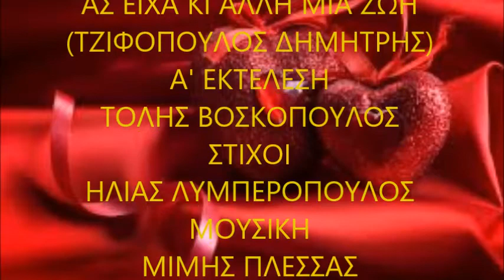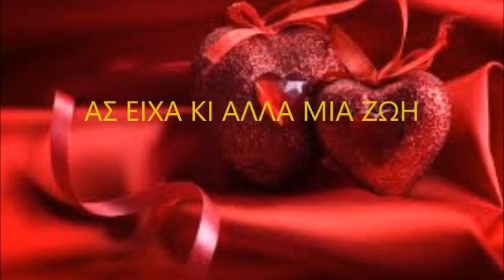ΑΣ ΕΙΧΑ ΚΙ ΑΛΛΗ ΜΙΑ ΖΩΗ - ΤΖΙΦΟΠΟΥΛΟΣ ΔΗΜΗΤΡΗΣ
Α' ΕΚΤΕΛΕΣΗ:  ΤΟΛΗΣ ΒΟΣΚΟΠΟΥΛΟΣ  ΕΤΟΣ 1972  ΣΤΙΧΟΙ:  ΗΛΙΑΣ ΛΥΜΠΕΡΟΠΟΥΛΟΣ  ΜΟΥΣΙΚΗ:  ΜΙΜΗΣ ΠΛΕΣΣΑΣ  ΜΟΥΣΙΚΗ ΔΙΑΣΚΕΥΗ:  ΑΠΟΣΤΟΛΟΣ ΠΛΑΝΟΠΟΥΛΟΣ.